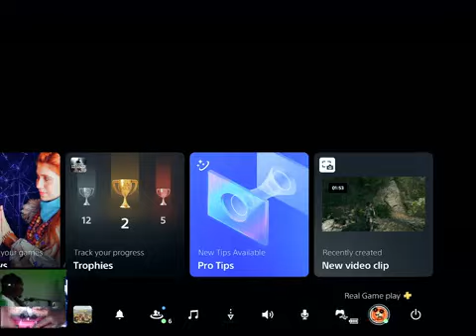Call of duty modern warfare 2 | sniper rifle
call of duty modern warfare 2.sniper training and war on.sniper mission#sniper

cod mw2
Call of duty sniper mission
mw2 gameplay